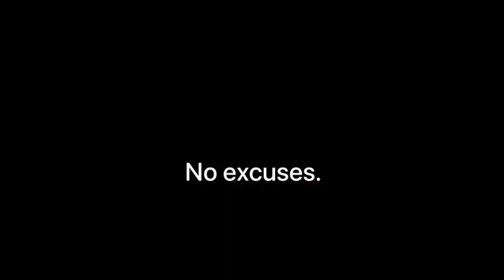Roadies Season 19 Digvijay Comeback With Proof || Roadies This Season is Unfair || Confirm VoteOut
Hello Guys

I will give some information about all realty shows.

You will get a lot of information related to the show on this channel.

Content on this video is for educational use only. Non-profit, educational or personal use tips the balance in favour of fair us